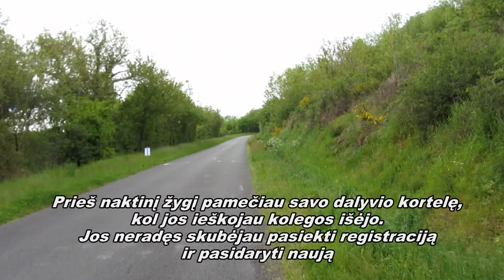Pesčiųjų žygis Chantonnay 2013